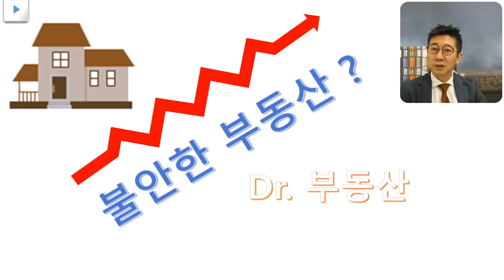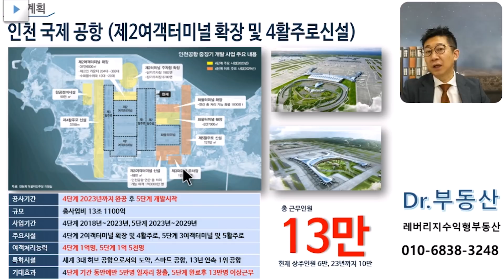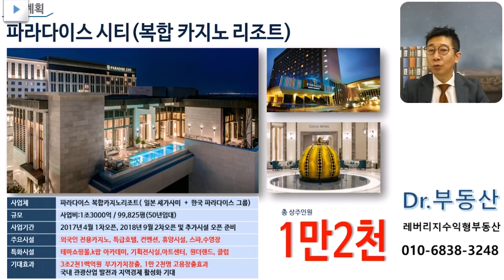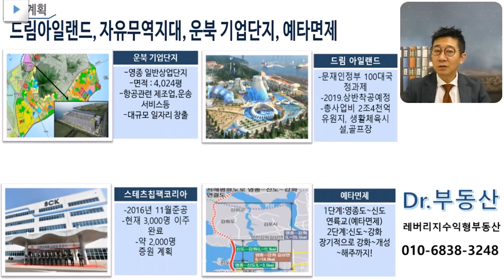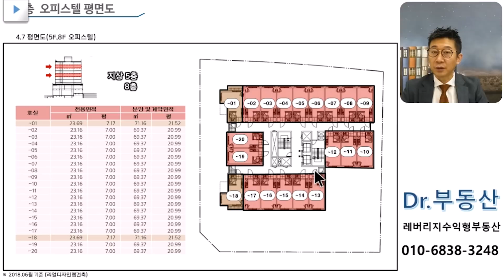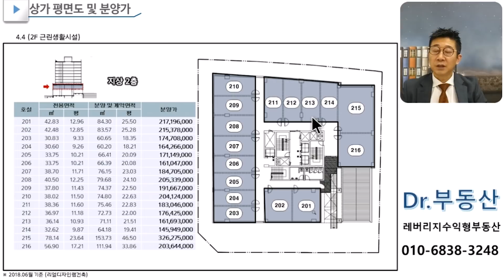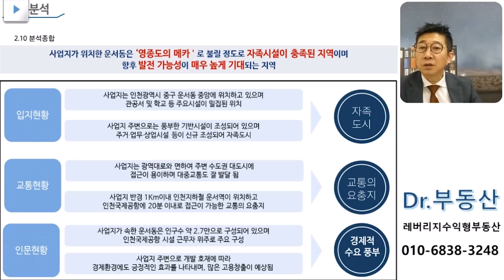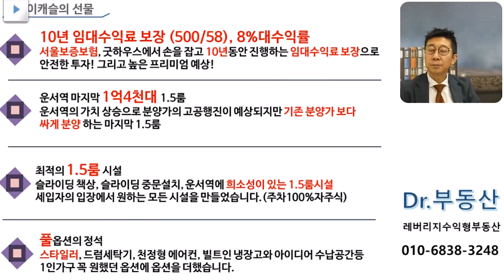영종도 투자의 가치와 미래 l SKY캐슬 오피스텔 분석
다양한 개발호재가 진행중인 영종도
아직 시기상조 일수도 있고, 지금부터 시작일수도 있습니다.

투자 결정은 자금, 시기, 종류, 시장분석을 통해
언제나 자신이 하는 것 입니다.